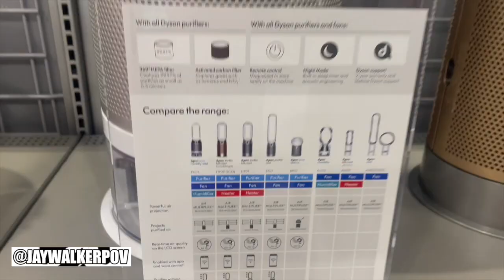The New Dyson Fan Adventure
JWPOV in 60 : The New Dyson Fan Adventure

A quick video of an adventure to Best Buy to purchase a new Dyson fan / humidifier for the condo.